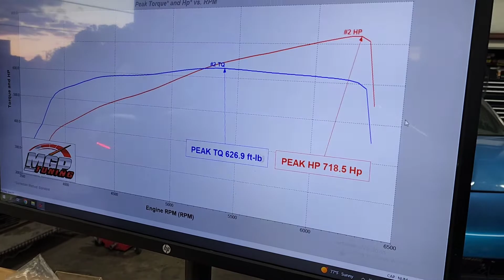700+HP C6 Corvette Myatt's Garage Built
700+HP C6 Corvette Myatt's Garage Built
Perfect Street car on pump 93, Mods: Ls2 A&A V3-T1,Fuel system,Msd intake,Mighty mouse catch can,Gauges, and full myatt Package!